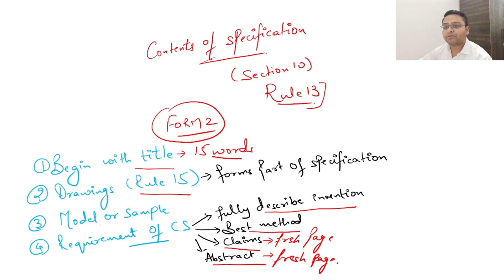Contents of Specification (Section 10, Rule 13)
Contents of Specification are given under section 10 Rule 13 of the Patents Act, 1970 and Patent Rules, 2003

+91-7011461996